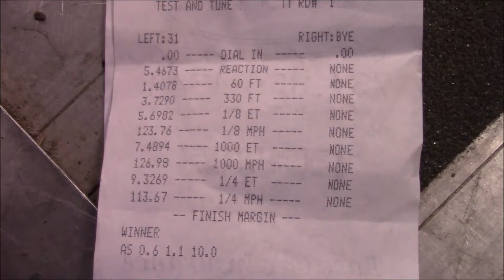Diesel Trucks vs Muscle Cars (Hellcats, Mustang, CTS-V, Camaros) and a Supra - Drag Racing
Compilation of some diesel truck videos from the last few years